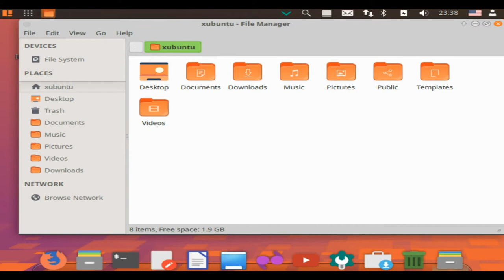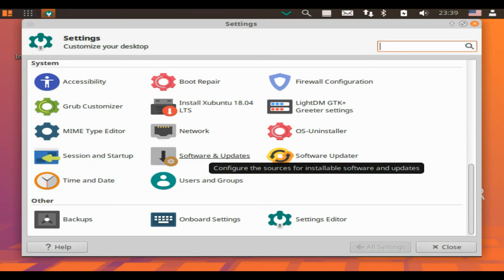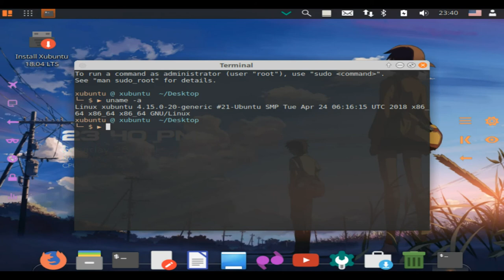Voyager Linux 18.04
Voyager Live is an Xubuntu-based distribution and live DVD showcasing the Xfce desktop environment. Its features include the Avant Window Navigator or AWN (a dock-like navigation bar), Conky (a program which displays useful information on the desktop), and over 300 photographs and animations that can be used as desktop backgrounds.